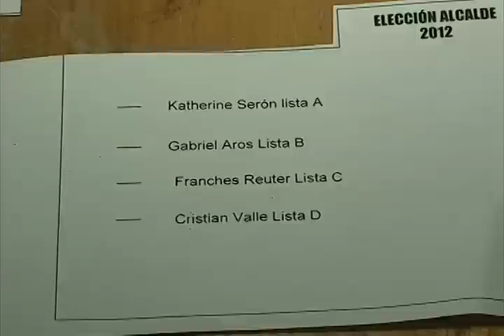Estudiantes de Puerto Varas escogieron su concejo municipal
En el liceo Pedro Aguirre Cerda.